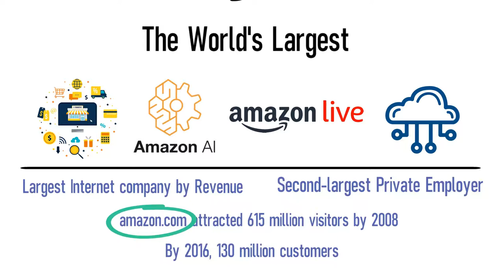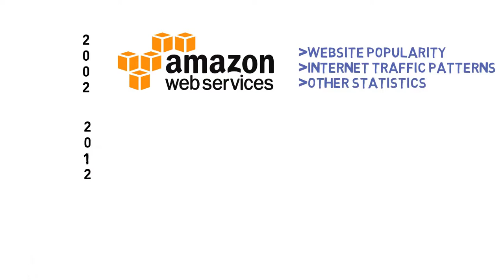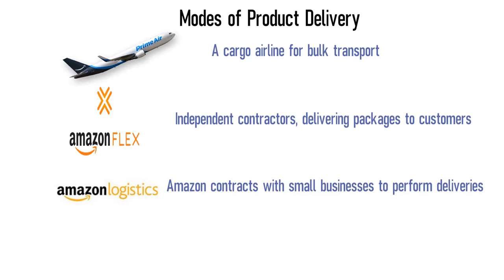Amazon : an empire started in Garage | History of Amazon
Amazon is the biggest Multinational E-commerce company. It sells nearly everything. From start of it's journey it has acquired many other companies to grow it's empire. This video will brief you about the rising history of amazon.